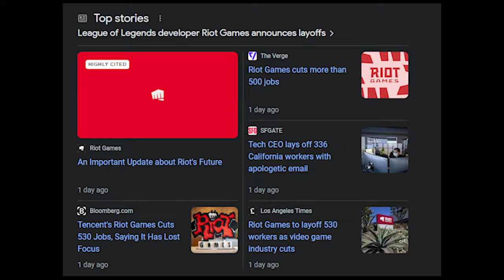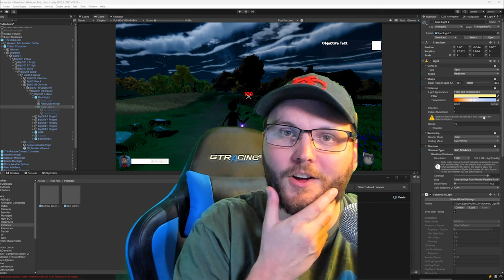The Game Indstury has a HUGE Problem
The game industry has a major problem with layoffs, but we have potential solutions. In this video, we'll discuss the root causes of this issue and offer suggestions on how to solve the layoff crisis in the game industry.

From implementing better management practices to advocating for industry-wide changes, we can work together to create a more stable and sustainable game industry. Let's make a positive change!